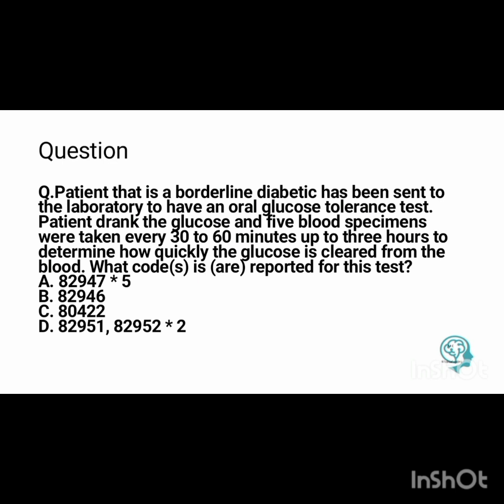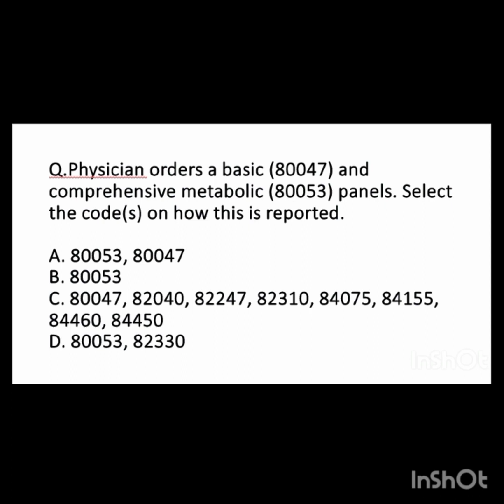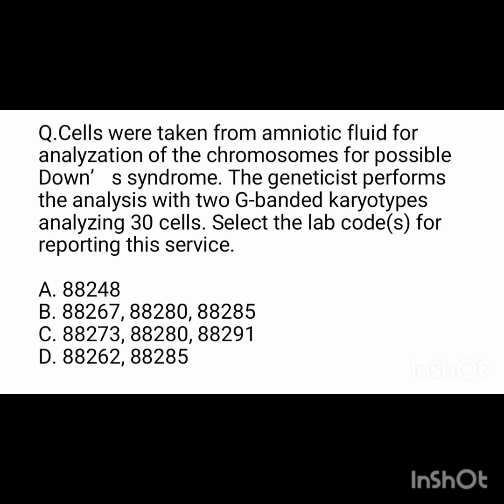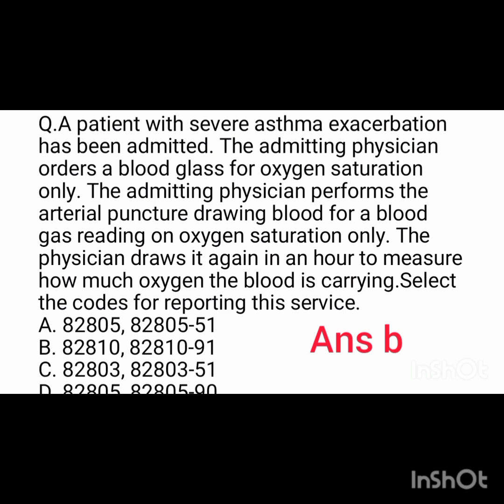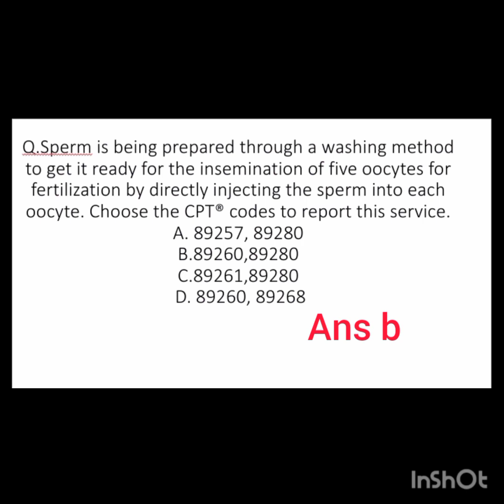Laboratory/Pathology cpc practice questions ,part 1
Laboratory/Pathology cpc practice questions tips